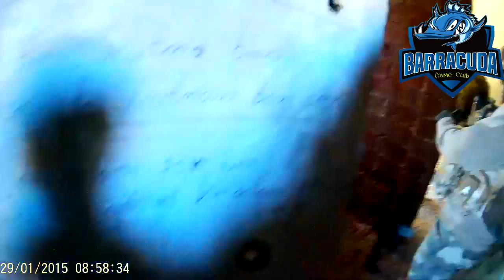05.03.2017 '' E lChapo part 2 '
İSTEKLERİNİZİ BİZİMLE PAYLAŞIRSANIZ MERAK ETTİKLERİNİZ HAKKINDA VIDEO HAZIRLAMAKTAN MEMNUNİYET DUYARIZ.

El chappo operasyonu part 2 :) İyi seyirler.Bu videoda ki amacımız ;
1) Airsoft oyunu nasıl planlanır.
2) Oyun içi nasıl hareket edilir.
3) Planlama nasıl yapılır.
4) Gerçekçilik payı nedir.
5) Boya,boncuk atan veya lazerle işaretleyen oyunlardan farkı nedir ?
Bunları göstermeye çalıştık ve çalışmaya devam edeceğiz.

İnstagram.com/BarracudaGameClub
Facebook.com/BarracudaGameClub